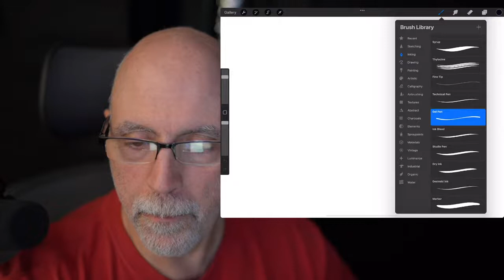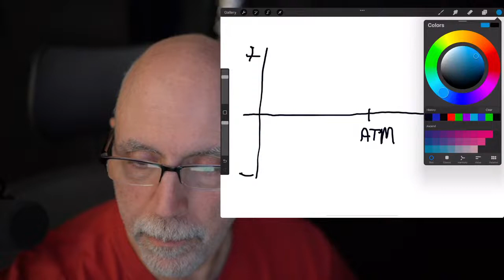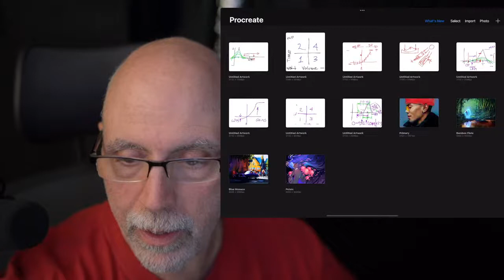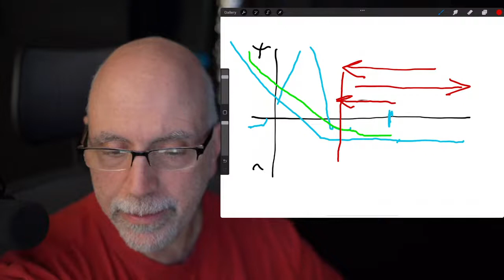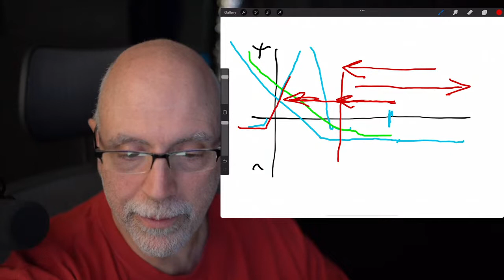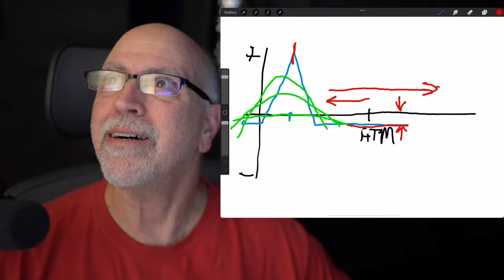0-DTE Fly Something from Nothing Strategy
One of the biggest challenges for traders is making profit when volatility is super low, because the trading range is small. But the Butterfly has a few tricks up its wings that can turn these small ranges into cash generators. Watch this video to find out how.